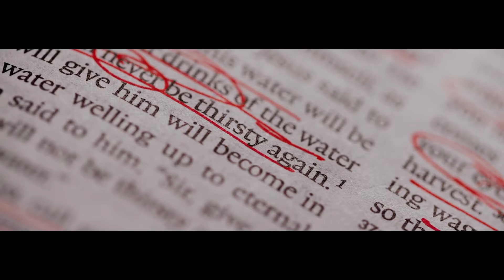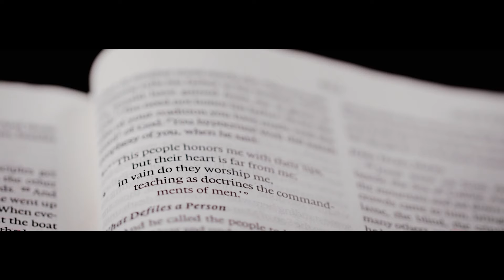IDMC Conference 2022 Promo Trailer